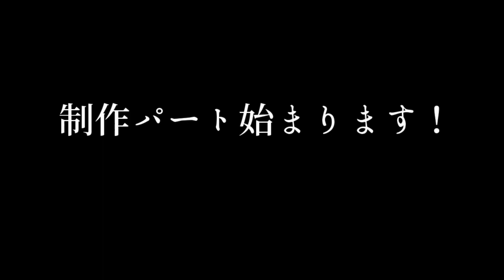DropDogWorks楽曲提供 眠れないよも 制作動画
サブスク各種で365日作詞作曲チャレンジの曲フルであがってます！↓

DropDogWorksの2021年のプロジェクト！
365日毎日曲を作り続けた男の楽曲提供！

第一弾アーティスト
眠れないよも↓

楽曲提供動画は
①ヒアリング動画
②制作動画
③完成品披露
で構成されます！

小説も書いております↓
小説家になろうのbbbcatのページ